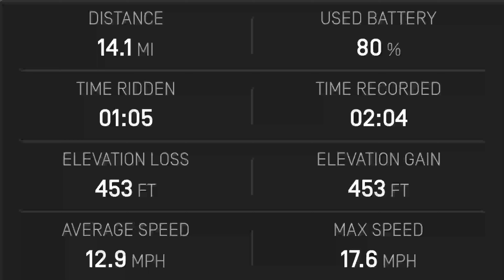Onewheel AZ Halloween 2024 group Ride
Fun times Tempe Town Lake group ride.  Onewheel GT and Onewheel PintX